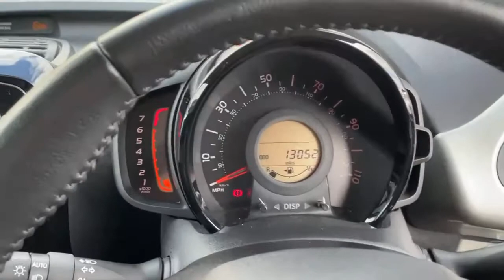FE18WHA Peugeot 108 1.2 Puretech Allure Hatchback 5dr Petrol (82 Ps)